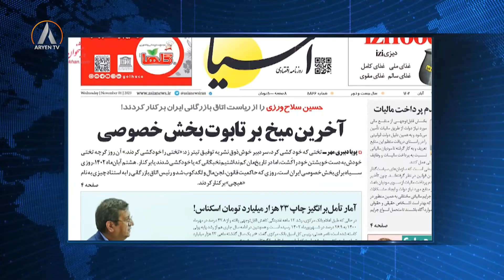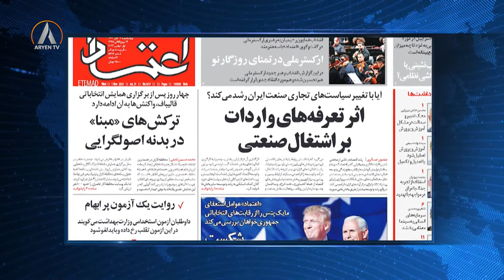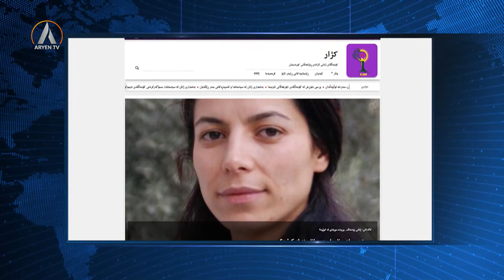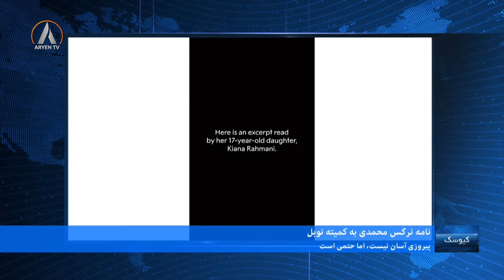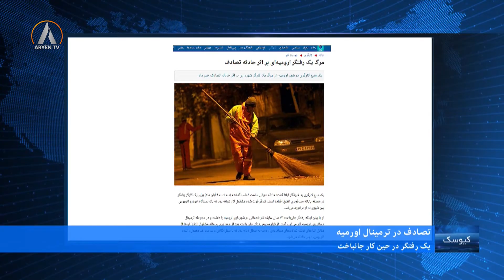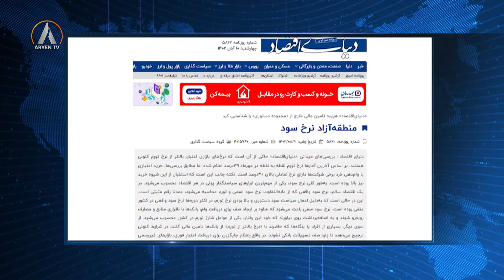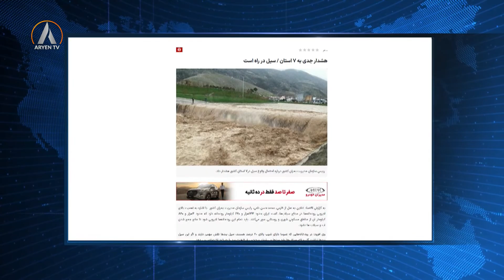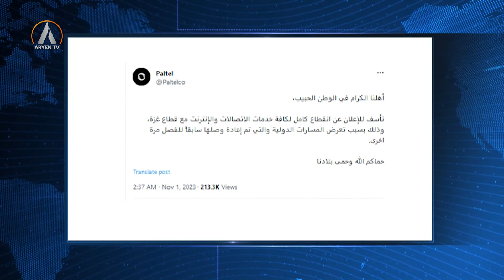KIOSK 01 11 2023 کیوسک- چهارشنبە ١٠ آبان ماه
کیوسک